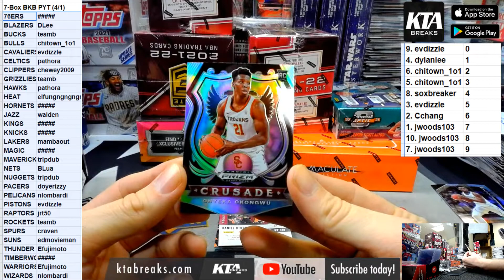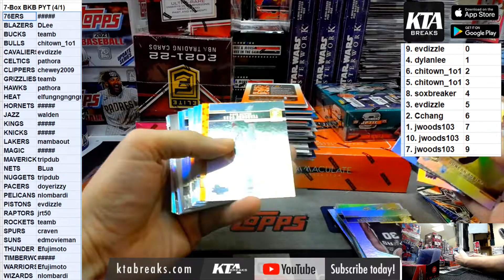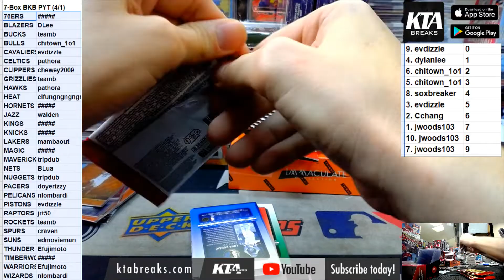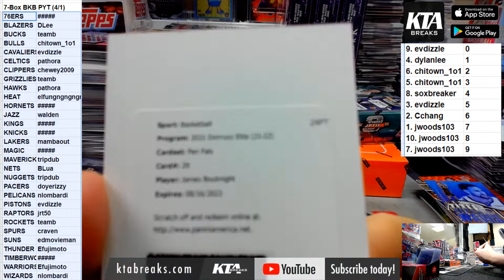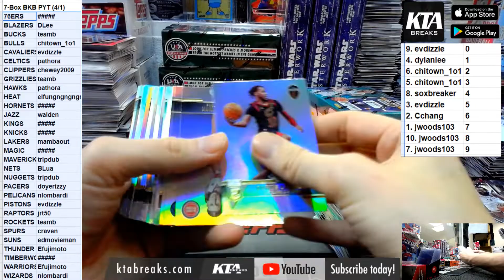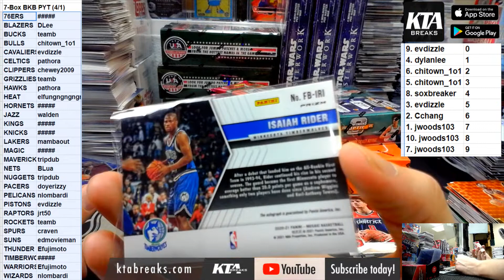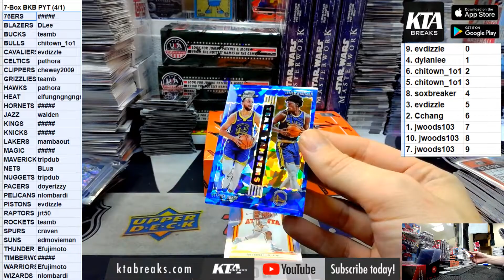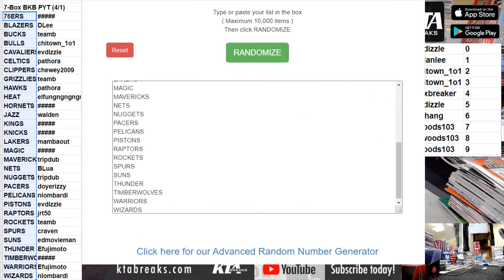KTA BRREAKS - 7 BOX 20/21, 21/22 BASKETBALL MIXER W/ IMMACULATE, CONTENDERS OPTIC & MORE - PYT